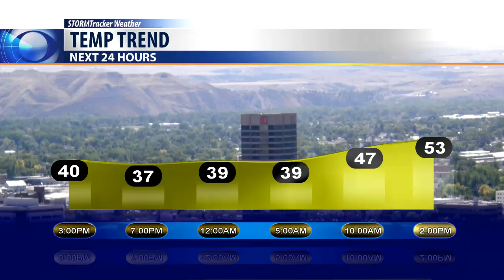Today's Weather Bobcast for Nov. 15, 2017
Cloudy skies today keeping it cool but a warm move in on Thursday just before another cold front moves in for Friday with more snow possible.